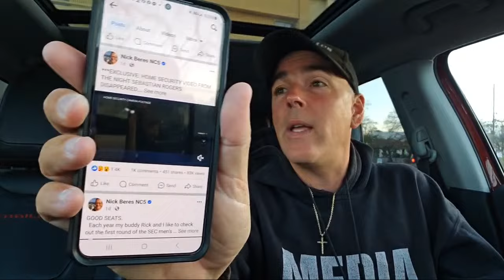Sebastian Rogers. STEP-DAD'S ALIBI. Suspects on VIDEO SURVEILLANCE. Tennessee.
Where is missing 15-year-old Sebastian Rogers? Hendersonville Tennessee.

Authorities looking at his mother Katie Proudfoot & Step-father Christopher Proudfoot. We discuss alibis.